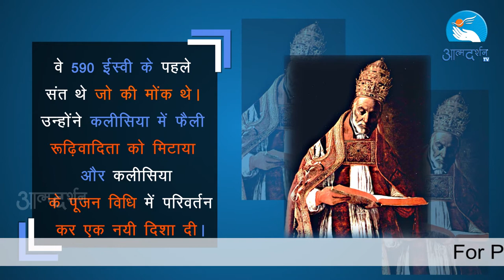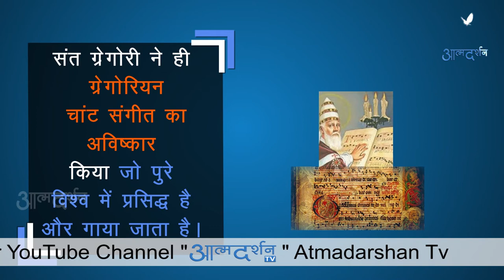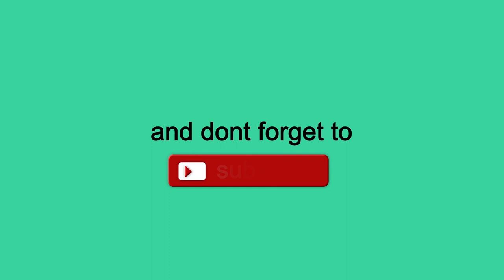About St. Gregory in Hindi Feast 03 September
Camera: Amal Joseph
Editor: Febin T Varkey
Graphics: Siddharth Jagtap
Produced By : Prerana Communications, Indore

Copyright : Prerana Communications, Indore